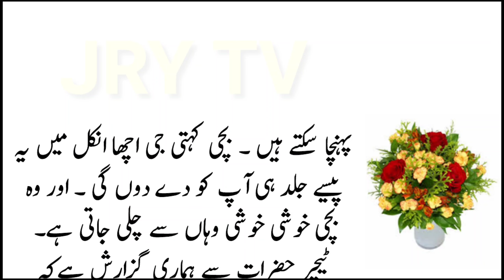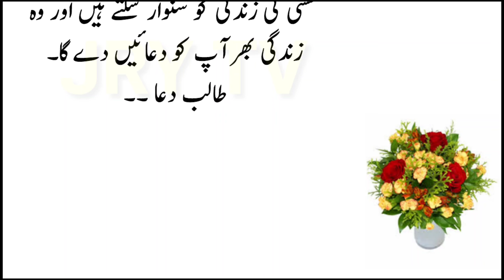A Little Girl Best Motivational Moral Story in Urdu || Interesting Sabaq Amoz Sad Hindi Stories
Dilchasp Urdu Stories || Brain Teasers || Best Emotional Urdu Kahani || Naseehat Amoz Kahaniyan || Hindi Life Changing Story || Amazing Information